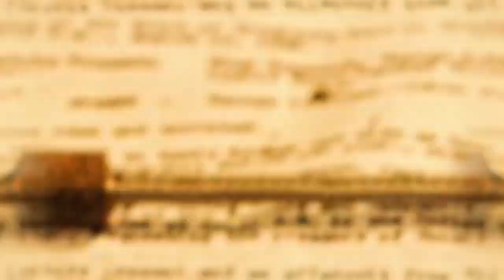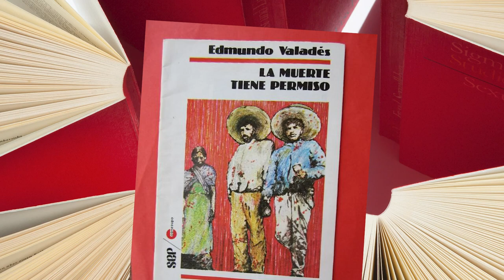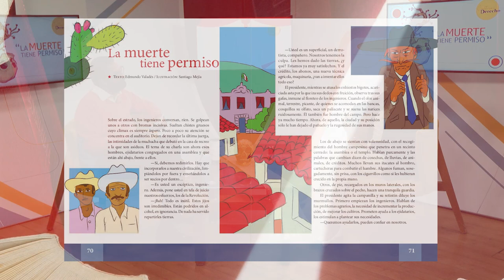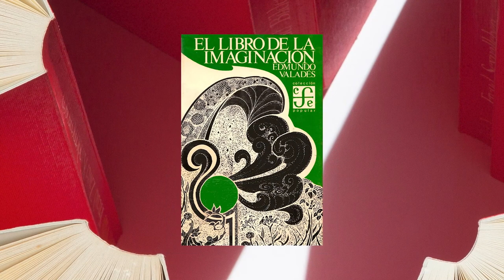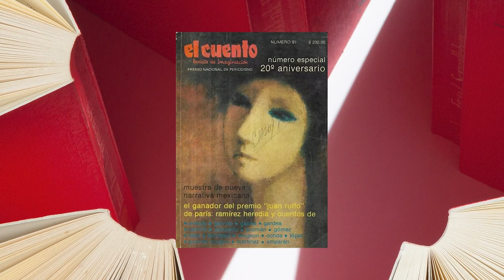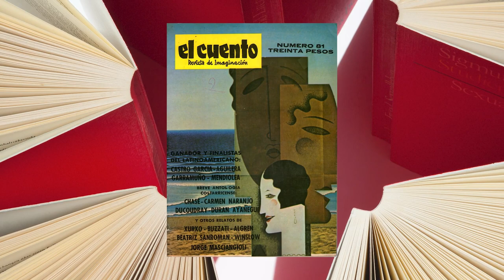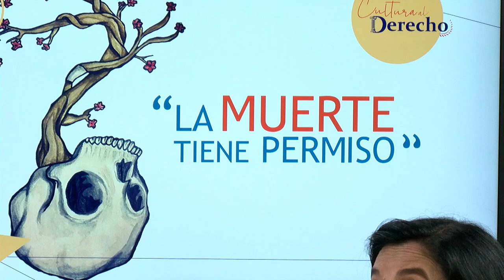La muerte tiene permiso | Cultura al Derecho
Sinopsis: Cuando las autoridades que deben salvaguardar los derechos de los ciudadanos no cumplen con su labor, la justicia por mano propia y los linchamientos surgen ante la necesidad de encontrar protección y seguridad, pero ¿qué tan viable es esto?, ¿qué sucedería si un grupo vulnerable solicita a la autoridad el permiso para hacerse justicia?

Conducción: Diego A. Guerrero García
Invitado: Mtra. Trilce Ovilla Bueno
Cargo: Académica de la Facultad de Derecho, UNAM
Intro: Hanna Karen Montañez Pintor
Cápsula: Ana Odette Maturano González